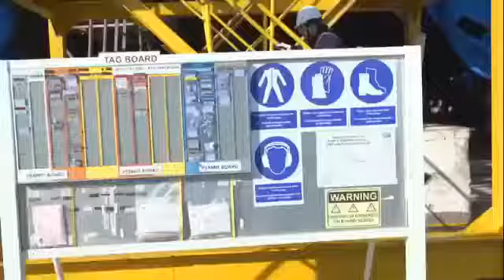Baku Shipyard/ Islam /Cenubi Koreyanin KAIST universistetinin mezunu